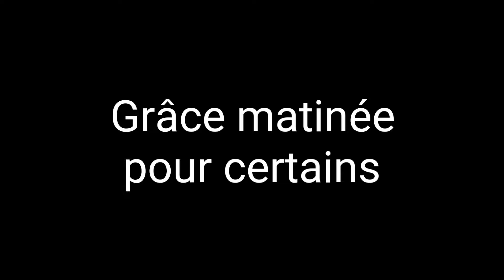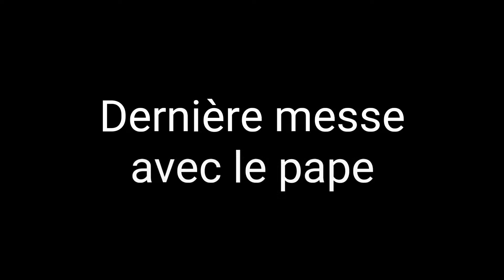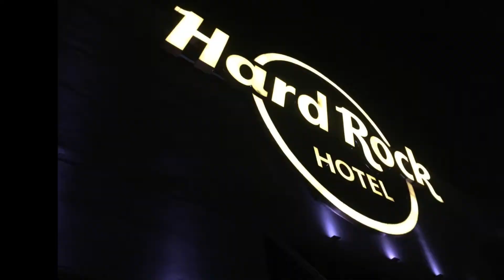JMJ Panama 26 27 01 Full HD